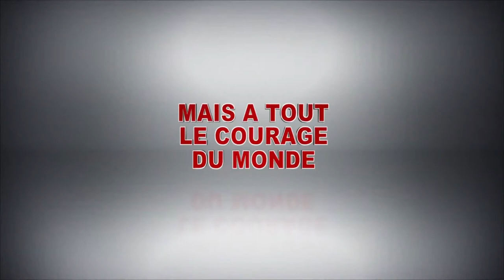PLANES (Disney 108) Bande Annonce VF 2013 HD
Suivez nous !